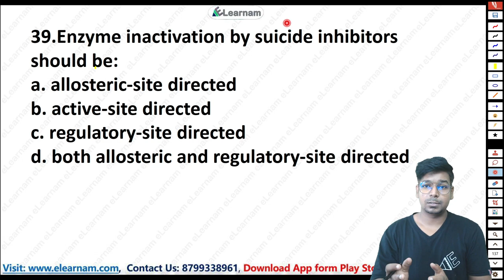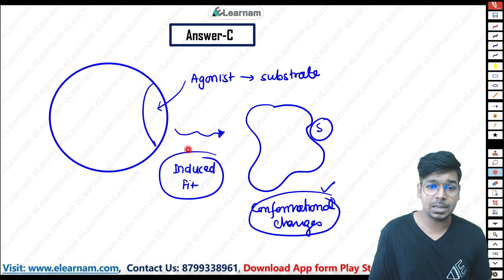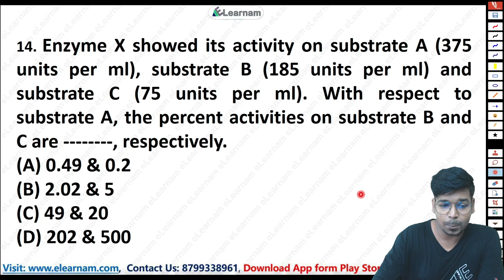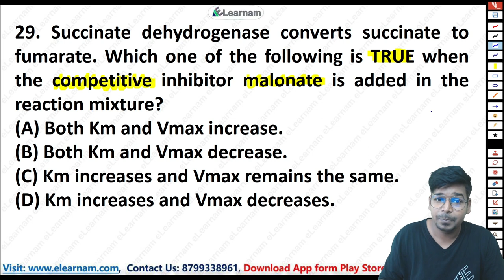DBT JRF PYQs Solution | Biochemistry | Part 5 | Enzymes | By Virendra Singh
GATE LIFESCIENCE
GATE Biotechnology
ICMR JRF
NTA Score
GATE BT Preparation
Bioprcocess Engineering
Bioinfomatics